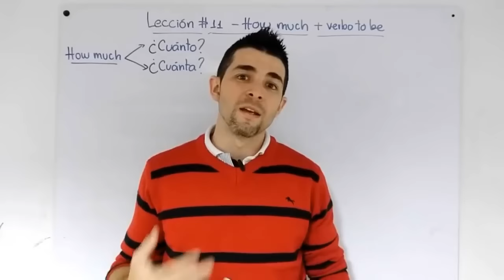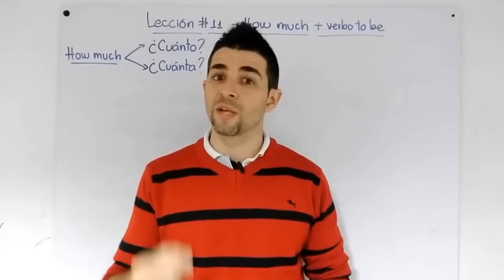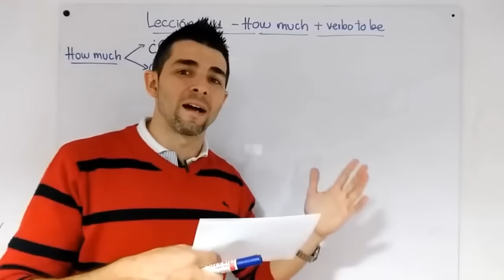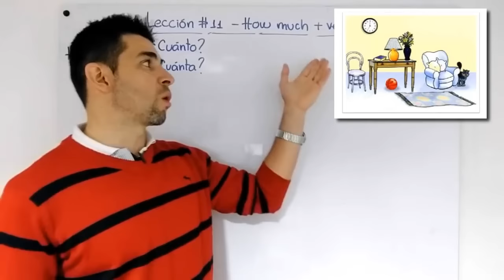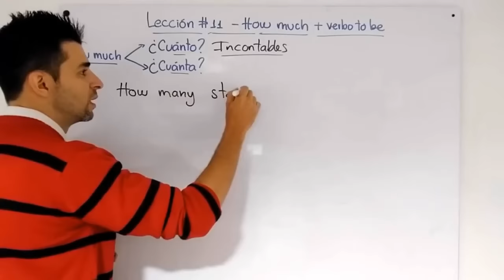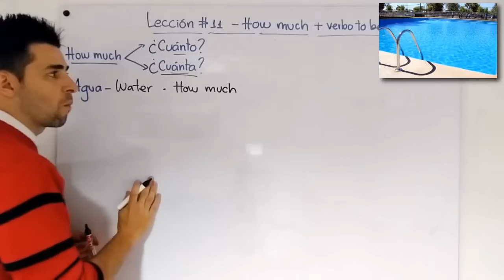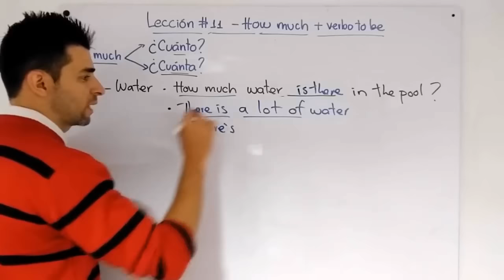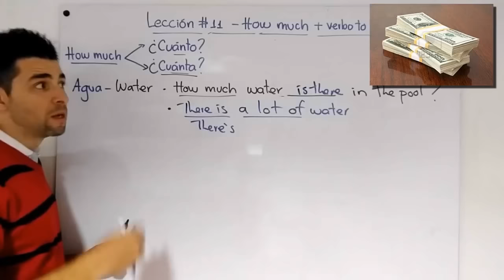Curso completo de inglés con Pacho8a lecciones 11 a la 15 - Nivel Principiantes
Espero que hayas logrado un buen puntaje con la primer prueba del curso de inglés desde CERO.

En esta parte seguiremos con la secuencia de lecciones 11 - 15, recuerda que a continuación podrás encontrar el enlace para descargar los ejercicios.

Lección 11 - How much con sustantivos no contables + verbo to be: 00:00
Lección 12 - Uso de This - That - These - Those + Verbo to be afirmativo: 15: 00
Lección 13 - This - That - These - Those forma negativa e interrogativa con TO BE y WH-Questions: 28:21
Lección 14 - El presente simple y sus reglas (S - ES - IES): 42:35
Lección 15 - El presente simple y sus auxiliares DO y DOES: 57:39

*Respuesta al ejercicio propuesto en clase Lección # 15*
(+) You have pets in your house.
(-) You don’t have pets in your house.